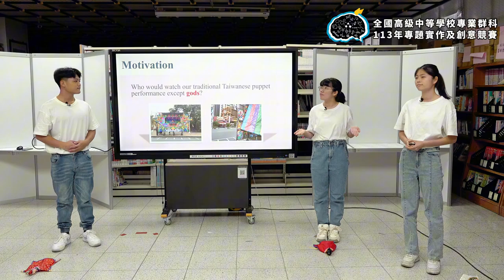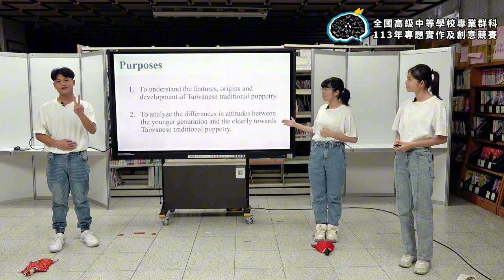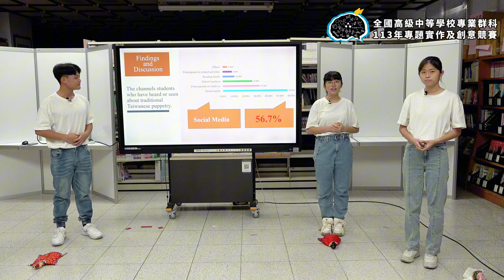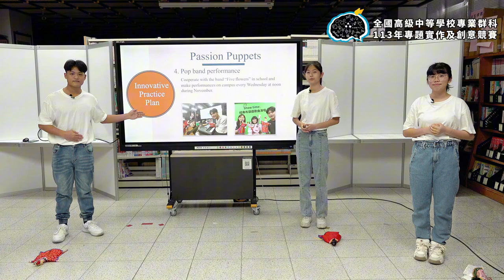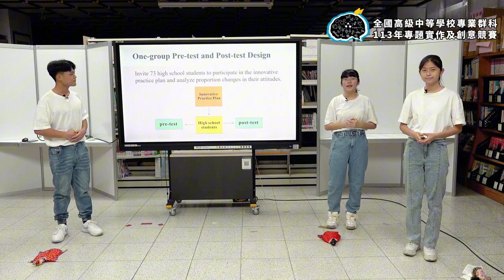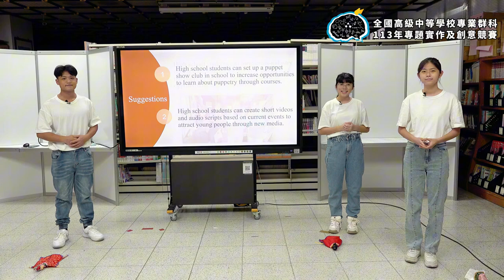113年決賽【外語群】專題組第1名：Be the Change - High School Students' Innovative Practice Plan for......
得獎獎項：【外語群－專題組－第1名】
參賽學校：中山學校財團法人高雄市中山高級工商職業學校
作品名稱：Be the Change - High School Students' Innovative Practice Plan for Traditional Taiwanese Puppetry
指導老師：黃○評、李○正
參賽學生：陳○恩、翁○伊、劉○伶